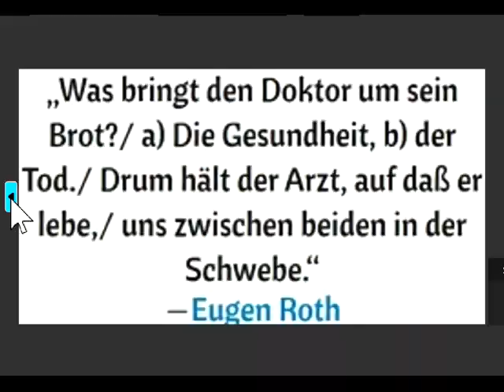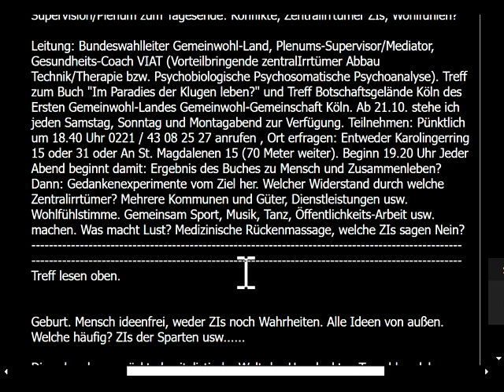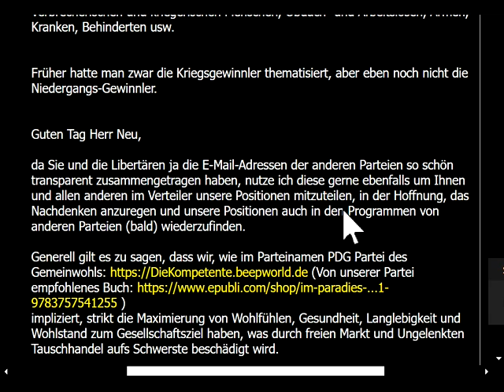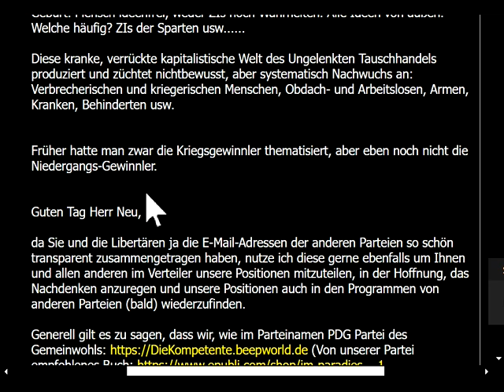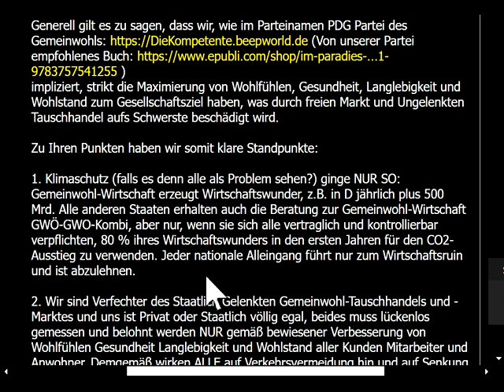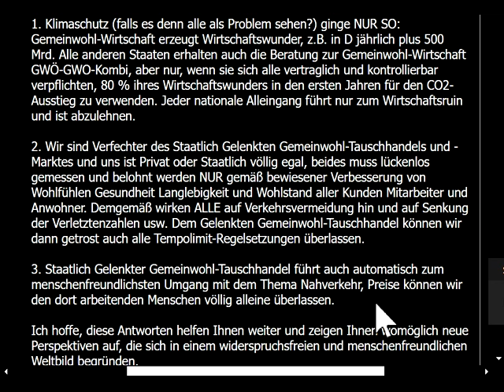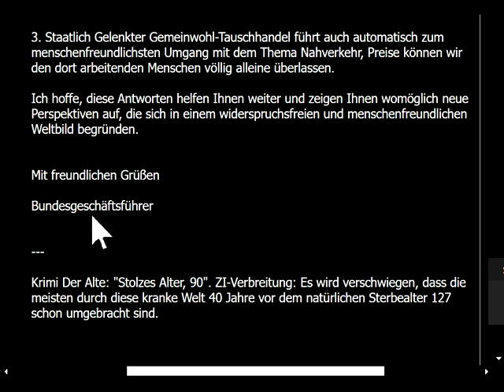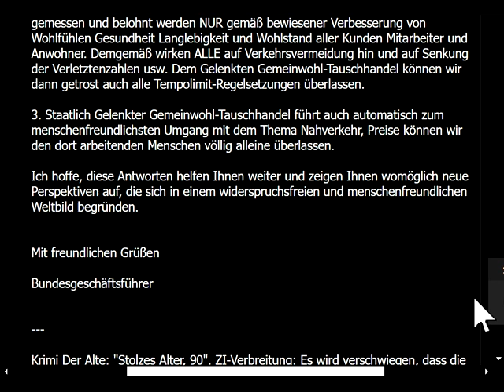Israel Palästina verstehbar +lösbar NUR durch Gemeinwohl-Perspektive: Zentralirrtümer d.Waffensparte